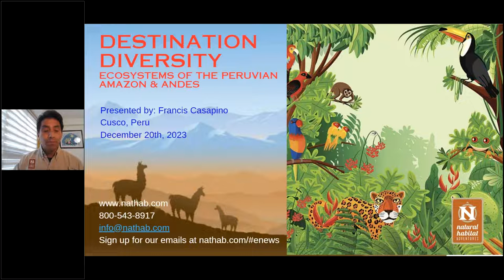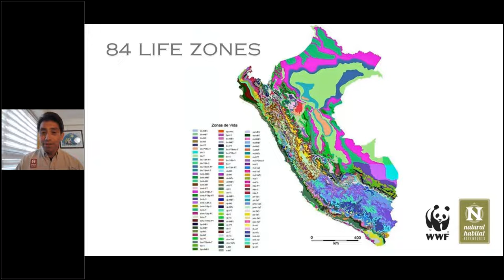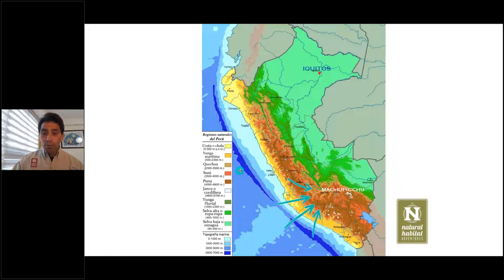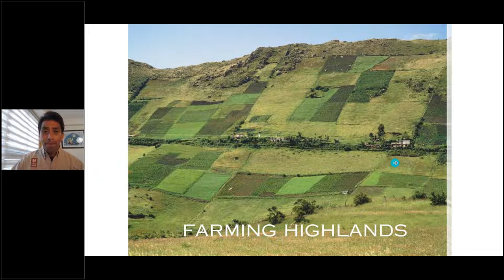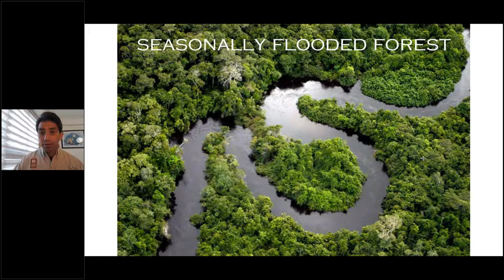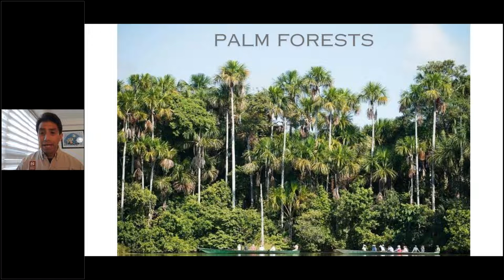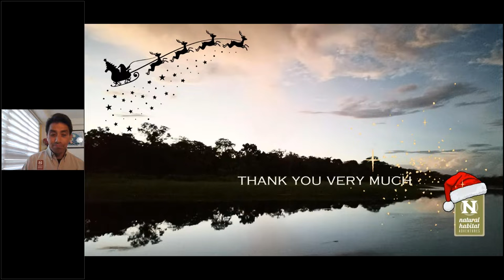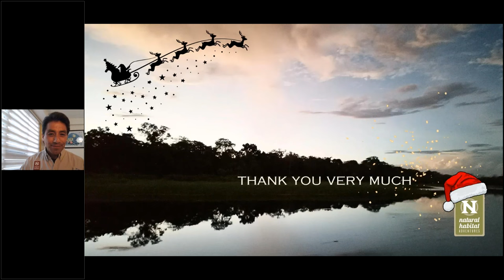Daily Dose of Nature | Destination Diversity Ecosystems of the Peruvian Amazon & Andes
Peru is a land of extremes, from the flooded forests of the Amazon to the heights of the Andean mountains. Expedition Leader Francis Casapino leads us through the diverse ecosystems we traverse on our Peru adventures and introduces us to their animal inhabitants. Encounter llamas and alpacas in the grassy paramo, look for the world's largest hummingbird in the intermontane valleys, search for Andean bears and condors in the humid montane forests, and spot sloths, monkeys and birds in the palm forests and shrub swamps of the Amazon.